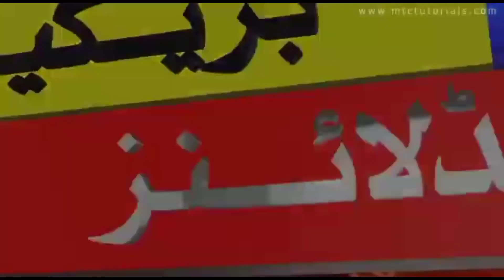De cook NY test cricket say retirement kia Allan kr diya